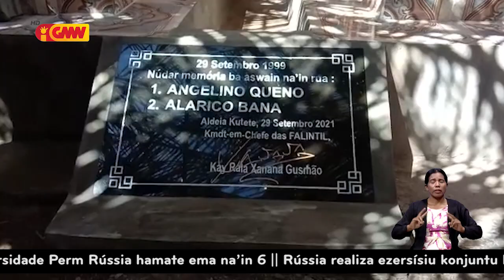Xanana hamutuk ho komunidade Kutete selebra masákre Kutete, iha RAEOA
Xanana Gusmao hamutuk ho komunidade Kutete selebra masákre Kutete, iha RAEOA